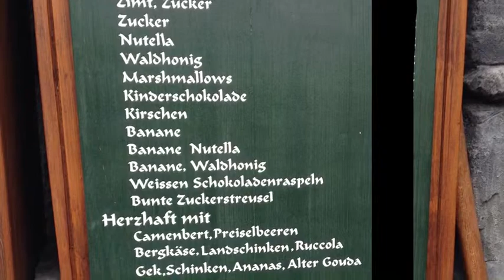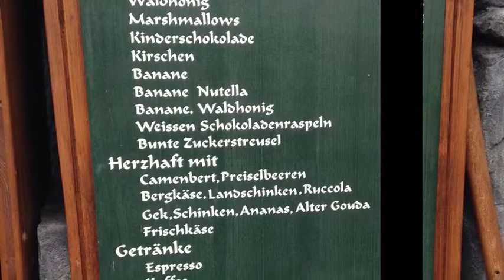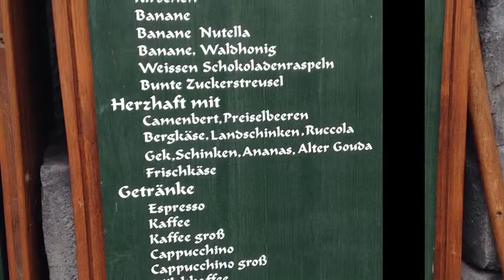Phantasialand Quiz #1 | Justus61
Bitte schreibt in die Kommentare,wie viele Punkte habt!!! Ich würde mich freuen.